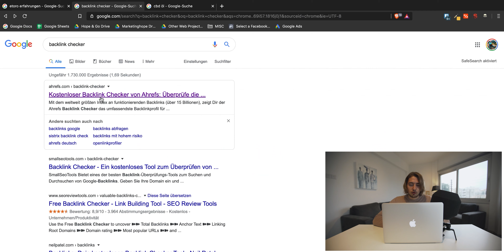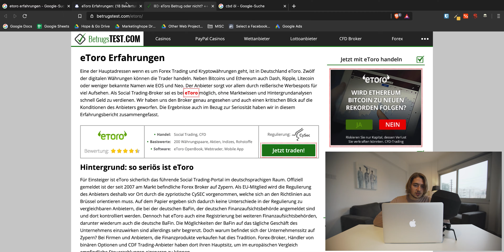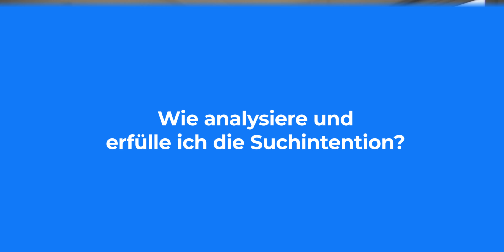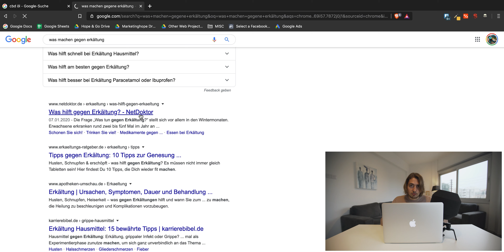Suchintention richtig verstehen und erfüllen!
Show Notes:
[00:30] Intro - Suchintention
[01:33] Wie wichtig ist die Suchintention?
[05:00] Wie analysiere und erfülle ich die Suchintention?
[09:40] Kann man Suchintentionen Kontrollieren?
[11:00] Die Zukunft der Suchintention
[13:16] Outro
Erwähnte Tools & Ressourcen:
[01:44] Ahrefs Video
[09:25] Ahrefs
[09:27] SEO Tools Video